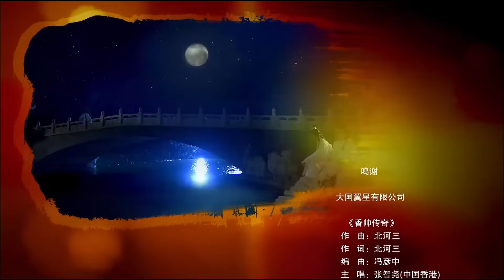អ្នកក្លាហានកំពូលល្បិច ភាគទី 28 New Legend of Chu Liu Xiang រឿងចិន រឿងភាគចិន រឿងភាគចិននិយាយខ្មែរ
អ្នកក្លាហានកំពូលល្បិច ភាគទី 28 New Legend of Chu Liu Xiang រឿងចិន រឿងភាគចិន រឿងភាគចិននិយាយខ្មែរ Chinese Drama Full HD 1080p

បរិយាយសាច់រឿង៖
ការសម្របខ្លួននៃដំណើរផ្សងព្រេងរបស់ Chu Liu Xiang ពីស៊េរីប្រលោមលោក The New Legend of Chu Liu Xiang ខណៈដែលតួឯកប្រើប្រាជ្ញានិងភាពវៃឆ្លាតរបស់គាត់ដើម្បីយកឈ្នះសត្រូវដ៏មានឥទ្ធិពល និងដោះស្រាយអាថ៌កំបាំងផ្សេងៗ ដោយមានជំនួយពីមិត្តភក្តិជាច្រើនរបស់គាត់។